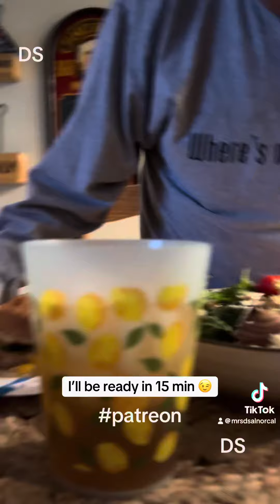I’ll be ready in 15 min…haha.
This was cute. Happy Sunday. @dsalnorcal1434